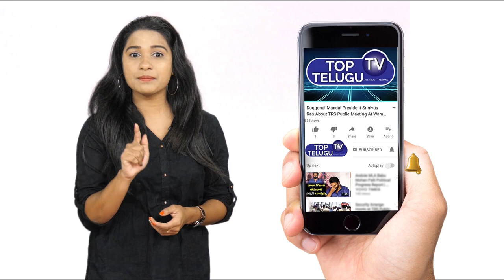Jaya Prakash Narayana Interview | BS Talk Show | RTC Strike | AP Special Status | Top Telugu TV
Jaya Prakash Narayan Interview | BS Talk Show | RTC Strike | AP Special Status | Top Telugu TV